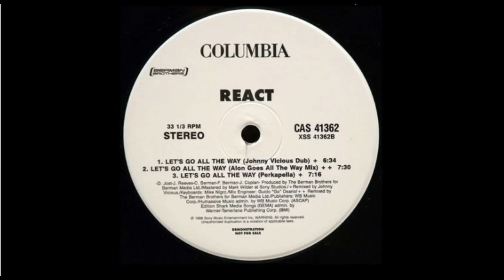React Let's Go All The Way Johnny Vicious Dub 1998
Una rola mas del repertorio que a mi gusto es una de mis favoritas esto es Francos Discoteque.